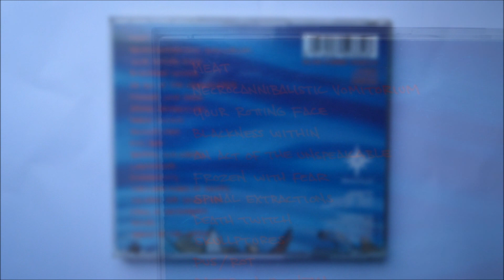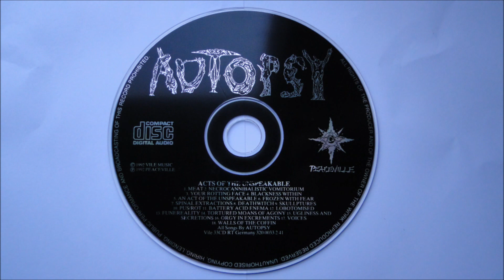Autopsy - Orgy in Excrements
Artist: Autopsy
Album : Acts of the Unspeakable, CD
Track : 16
CD : 1992 Peaceville -- VILE 33CD